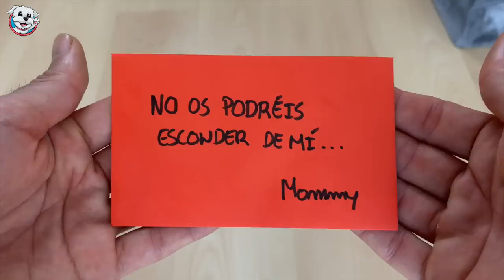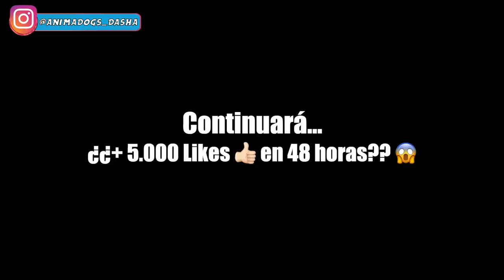LA MAMA DE HUGGY WUGGY YA ESTÁ AQUÍ... / Vídeos de perritos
Parecía que no podía ir a peor, pero Mommy Long Leg ha llegado a casa de la perrita Dasha y Sergio en la vida real. Hasta Huggy Wuggy y Kissy Missy de Poppy playtime tienen miedo de Mommy. ¿Cómo podrán escapar de este nuevo monstruo de poppy playtime chapter 2? No te pierdas las bromas y chistes que Sergio y Dasha hacen en este nuevo capítulo con los animales más divertidos de youtube que hablan en español.